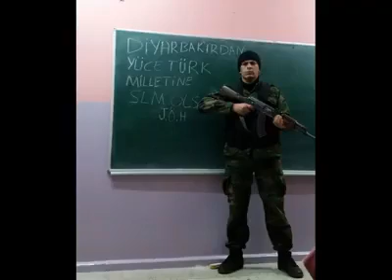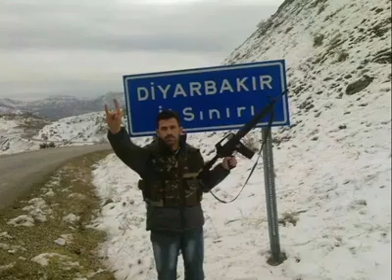ŞEHİT ÖMER TUMAÇ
Mekanın cennet olsun kahraman...